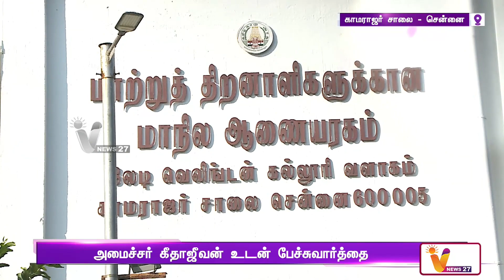அமைச்சர் கீதாஜீவன் உடன் பேச்சுவார்த்தை | Disability Protest